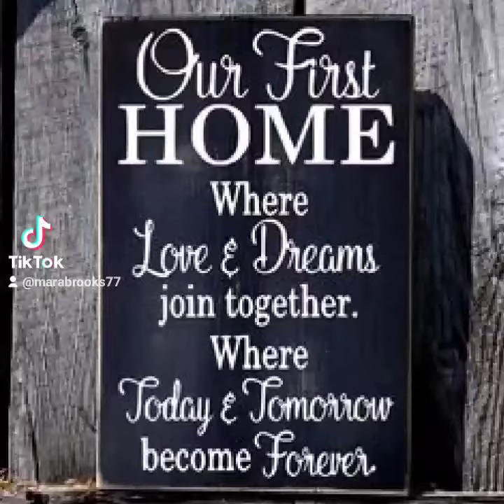Simmons Closing!!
Congrats Sabrina Simmons on your closing!!